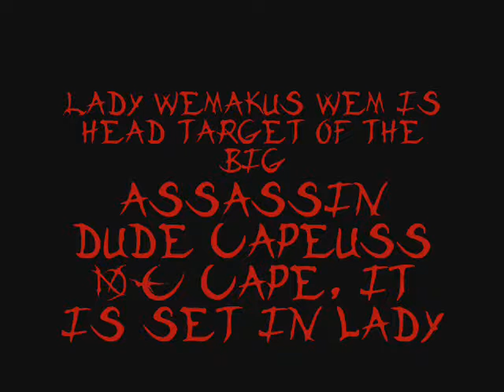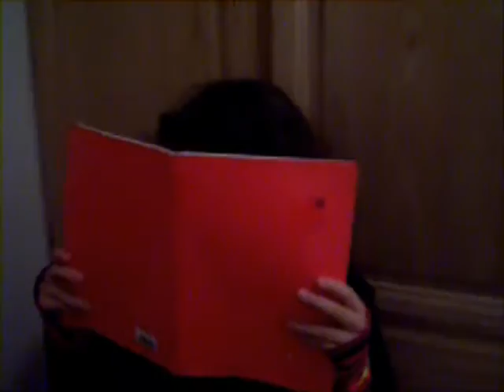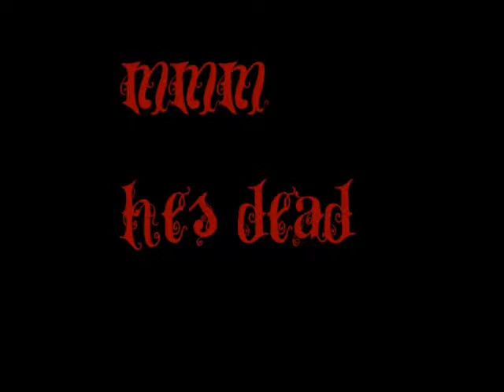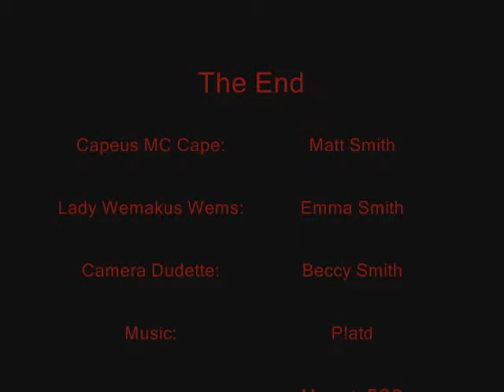Random Vid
raa